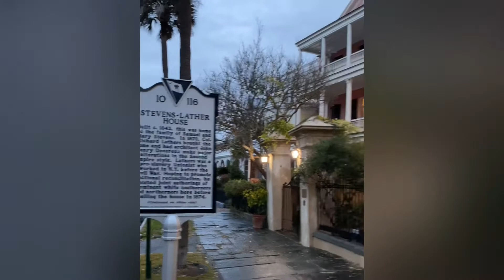Night Life in Charleston.